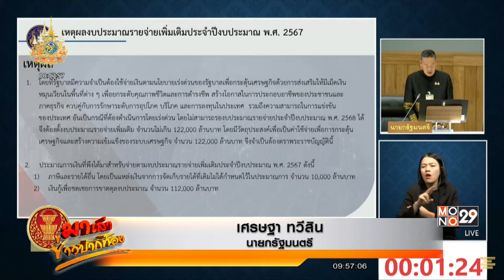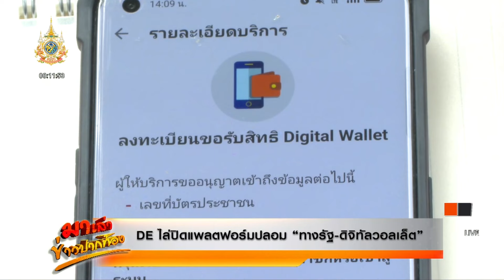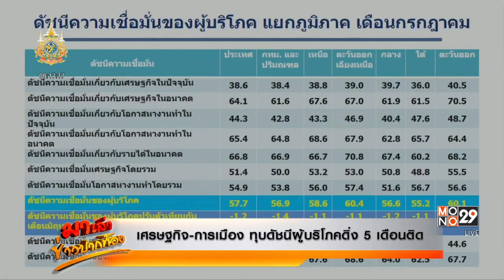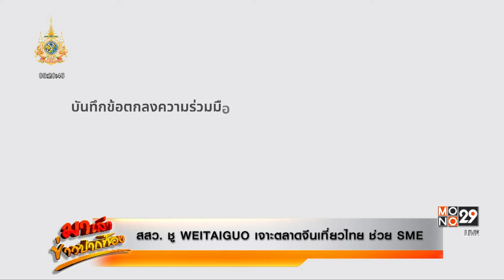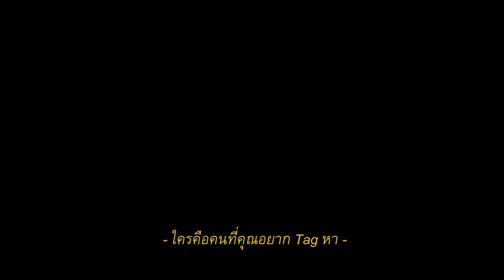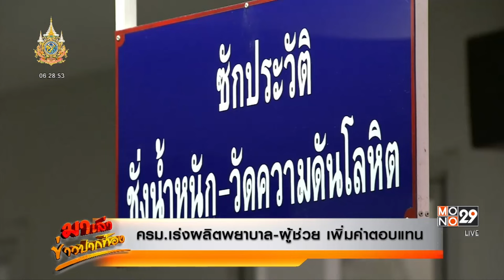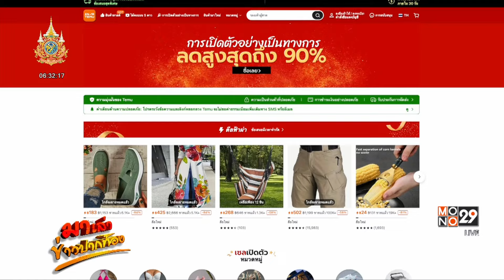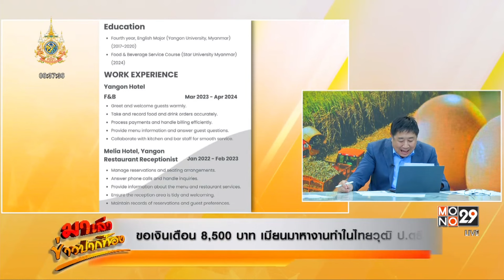มาเล่าข่าวปากท้อง 7 ส.ค. 2567